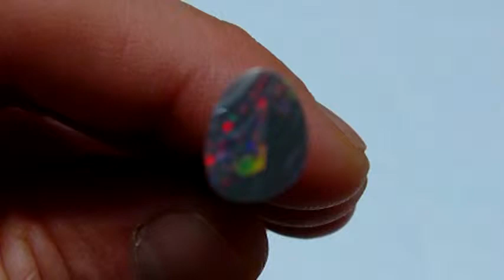OC88 opale australie.AVI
OC88 Vidéo Opale noire taillée polie provenant des mines de lightning ridge en australie, En Vente sur notre site. Opale prête à être montée en un superbe bijou ou a garder en tant qu'objet de collection, Video cut black opal from Australian Lightning Ridge Fields. By opal orion. Dans notre boutique vous découvrirez : opale noire, blanche, noble, cristal, boulder, koroit, opale de feu du mexique, opale d'éthiopie, des bijoux en or massif 18 carats et argent 925 et opale, pendentif bague boucle d'oreille collier en opale, et notre service de création de bijou sur mesure en or argent avec opale, etc...